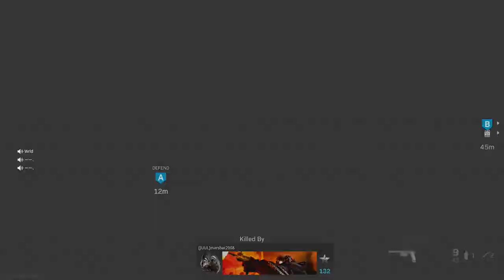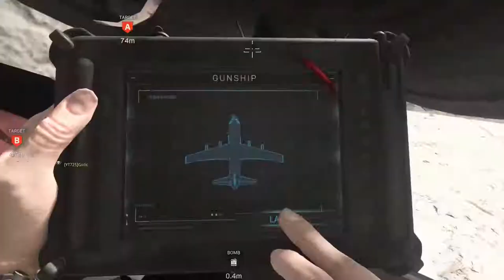i Dropped a Gunship, Chopper Gunner and 28 Kills Using 725 Slug Rounds in s&d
If you're looking for the best 725 sniper class setup then you've come to the right place.
Setup:
Barrel: Sawed-off Barrel
Laser: Tac Laser
Stock: Tempus Sport
Ammunition: Slug Rounds
Perk: Sleight of Hand
This is probably the best 725 slug class as the sawed off barrel doesn't effect your damage range but drastically increases your ADS speed which is a must for this 725 class setup.
I hit some crazy crossmap shots in this game too which demonstrates the power of this setup!